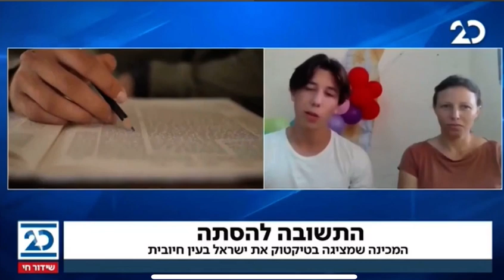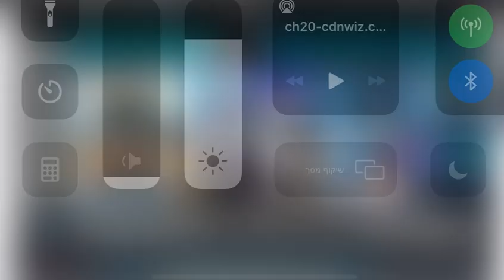נלחמים באנטישמיות ברשתות החברתיות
בעז הראל, בן 18, חניך במחזור ט' במכינה הקדם צבאית חנתון ומיכל שוחט, סגנית מנהל מכינת חנתון, מספרים כיצד הם תורמים למאבק באנטישמיות ברשתות החברתיות, באמצעות סרטונים ונראות ציונית וישראלית.